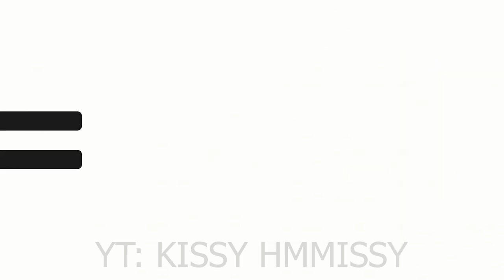Boogie Bot Roblox = #23